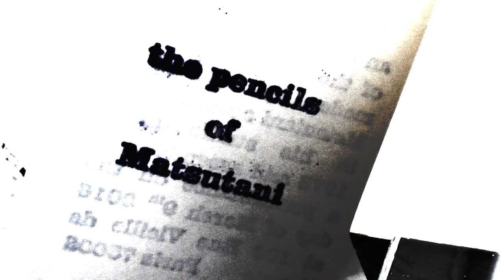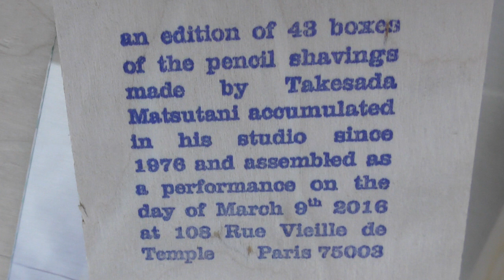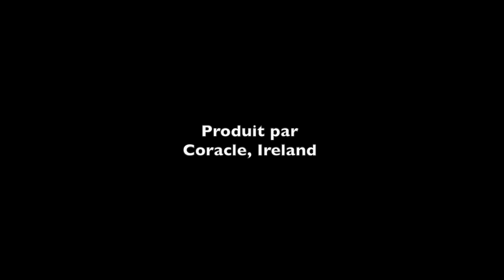Pencils of Matsutani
An edition of 43 boxes of the pencil shavings made by Takesada Matsutani accumulated in his studio since 1976 an assembled as a performance on the day of March 9th 2016 at 108 Rue Vieile de Temple, Paris